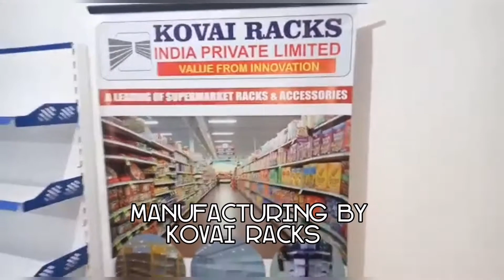KOVAI RACKS - TIRUPATTUR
KOVAI RACKS INDIA PVT LTD

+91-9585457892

Address:
D. No. A-3, Rajiv Gandhi Road, Behind LPG Gas Bunk Nallampalayam Main Road, Ganapathy Sanganoor, Coimbatore, Tamilnadu - 641006

*The Leading Racks Manufacturer in Coimbatore.
*We manufacture Display Racks, Departmental Store Racks, Supermarket Racks, Cash Counters at KOVAI RACKS INDIA PRIVATE LIMITED!
*Designing & Manufacturing your Racks are now made simple with KOVAI RACKS.
*Well-made Display Racks & Supermarket Racks at Best Quality and Affordable Price!!
*Being an Eminent Manufacturer, We provide Supermarket Racks, Departmental Store Racks, Cash Counter, Metal Fabrications, Sheet Metal Works and many more. Moreover, we provide these products & Services at Reasonable Prices and in Best Quality.